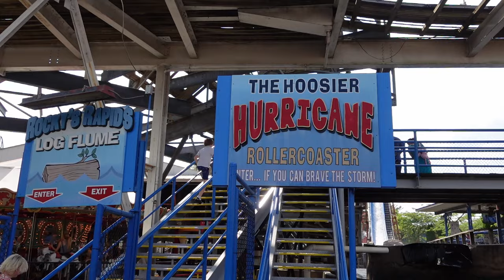Rockys Rapids Off-Ride Footage, Indiana Beach Arrow Dynamics Log Flume | Non-Copyright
Rockys Rapids is an Arrow log flume at Indiana Beach.  This ride originally operated as Lost Mine at Pontchartrain Beach before being relocated to Indiana.  This flume just has one drop, but it has a nice little layout.